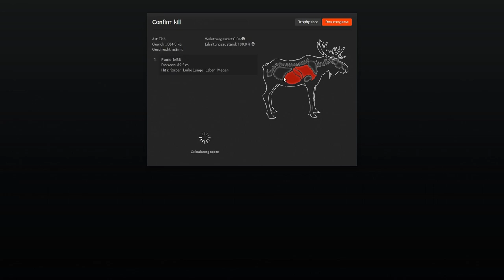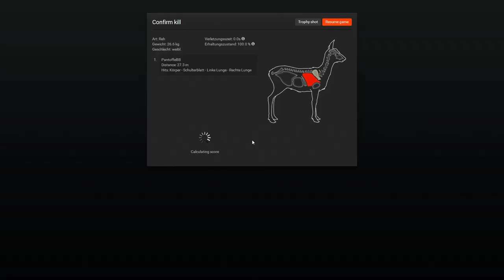THE HUNTER #87 - REH-SCHECKE!!! :D || Let's Play The Hunter || German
theHunter ist eine free to Play Jagdsimulation aus dem Hause Expansive Worlds. Zur Zeit gibt es zehn verschieden Jagdgebiete mit 26 jagdbaren Tierarten, was jedoch kontinuierlich erweitert wird. Ob mit Hund auf Federwild, auf Steinbock in den Alpen oder auf Känguru in Australien. Hier wird einem alles geboten.